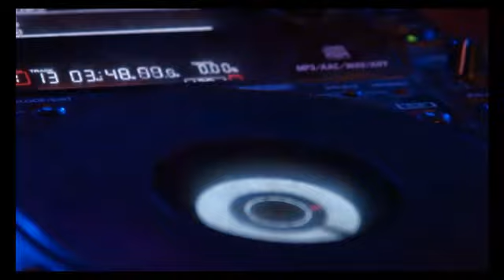Techno Pop Party Music - Champagne Background Music NO COPYRIGHT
This material is free to download for your unlimited use.

Music4me offers:
Instrumental Background Music,

My Music
Your Music